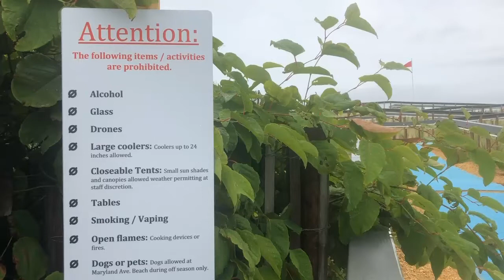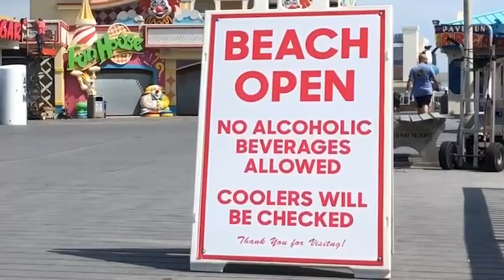Point Pleasant Beach Cracks Down On Unruly Visitors